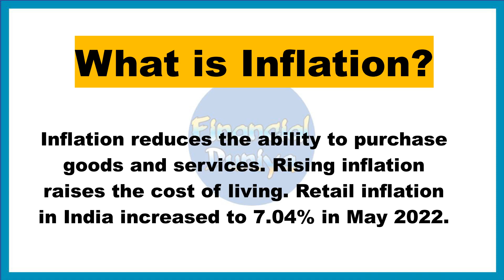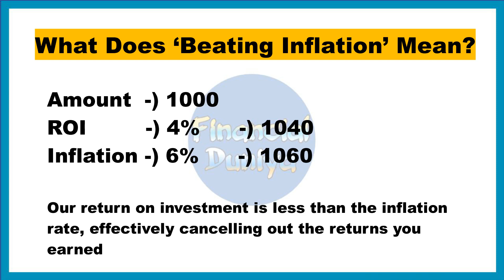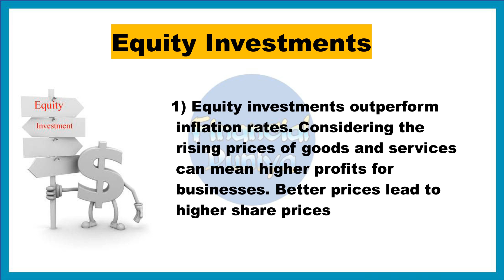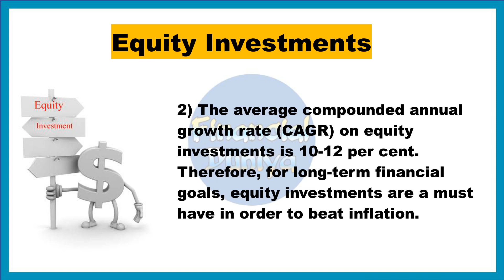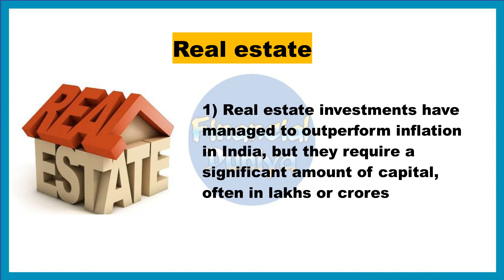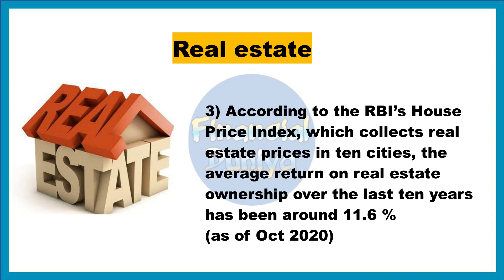How To Beat Inflation Through Investments? | Hindi Mai Smjhe | Financial Duniya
How  To Beat Inflation Through Investments

Inflation reduces purchasing power, or the ability to purchase goods and services. Rising inflation raises the cost of living, but the return on investment does not follow suit. Retail inflation in India increased to 7.04% in March 2022.

Financial independence is the status of having enough income or wealth sufficient to pay one's living expenses for the rest of one's life without having to be employed or dependent on others.
Hello friends, I will help you understand complex financial topics in a simple way. I will teach you stock trading & Investing, crypto investing, etc.
My goal is to make you financially independent.